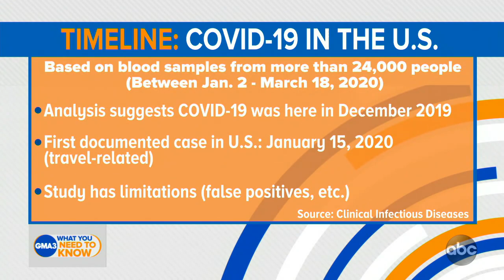When did COVID-19 actually come to the US?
Dr. Jen Ashton has details of a study that sheds light on when the coronavirus first appeared in the U.S.